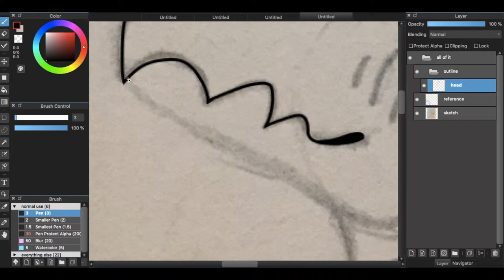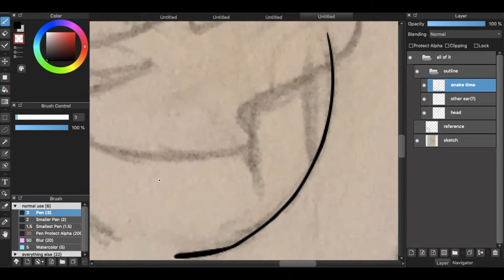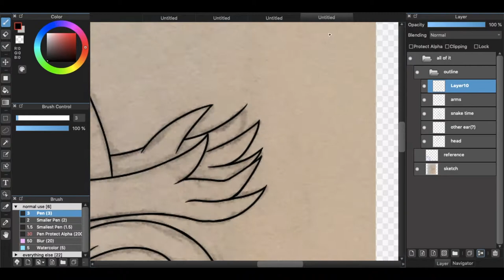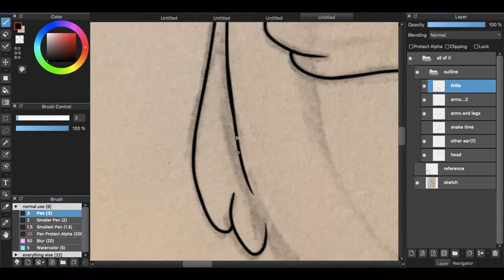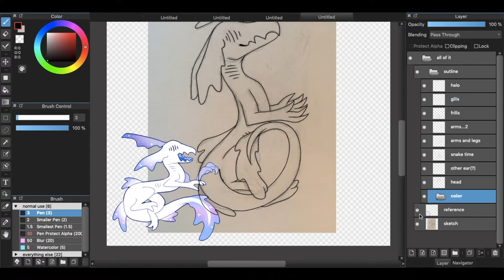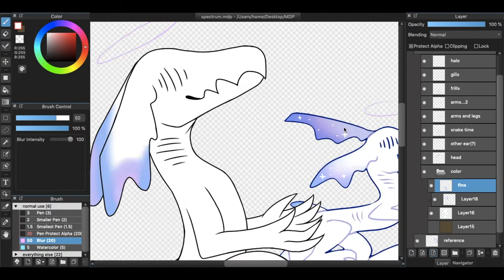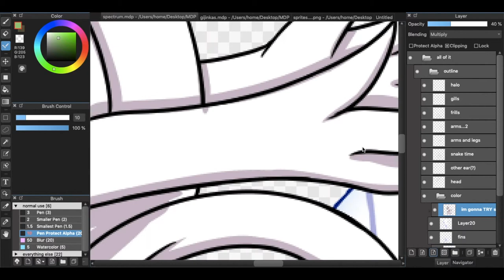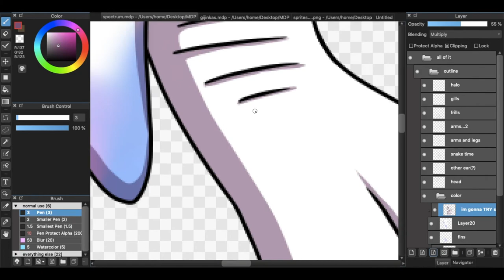i have to say, i'm puzzled. - Speedpaint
---HEY READ THE DESCRIPTION!--

i really hope the audio on this is okay lol
this video should not be this long but it is and here we are.

edit: original title was weak and I thought the one comment the video got was funny so here we are, new title lmao

Total time: 1 hour and 25 minutes

Programs used:
MediBang Paint Pro
QuickTime Player
iMovie